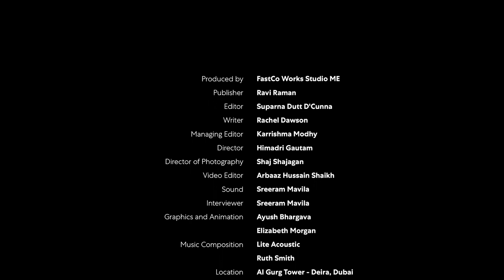How can brands keep people and the planet at the center? Muna Al Gurg gives us an insight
Hear from Muna Al Gurg, Vice-Chairperson, and Director of Retail, Easa Saleh Al Gurg Group, on how the conscious consumer will govern the future of retail and how brands can leverage their operations to capitalize on this critical segment. In addition, she also tells us why she does what she does and the efforts underway to empower women and girls in the Arab region.